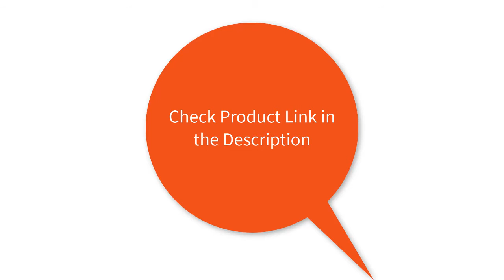Top 5 Best Colorful Lamp Bluetooth Speaker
5.Xiaomi Mijia Velev V03 Wireless Bluetooth 4.2 RGB Table Lamp Speaker IPX6 Waterproof Smart Led Light Music Player Audio

4.LED Dazzle Colour Outdoor Waterproof Portable Speakers Wireless Columns Speaker with Caixa De Som Altavoz Lautsprecher F4097

3.Okepoo Portable Bluetooth Speaker Colorful LED 360 Surround sound HIFI Stereo Wireless Portable Speaker Support Microphone

2.JBL Pulse4 Wireless Portable Speaker IPX7 Waterproof Bluetooth Deep Bass Music JBL Pulse 4 Stereo Sound Audio with Party Boost

1.JBL Pulse4 Wireless Bluetooth Speaker Portable IPX7 Waterproof Deep Bass JBL Pulse 4 Stereo Sound with LED light Party Boost